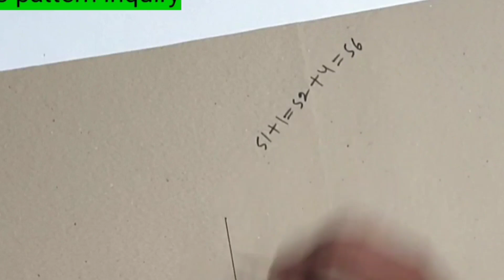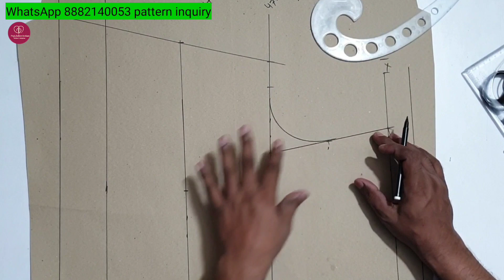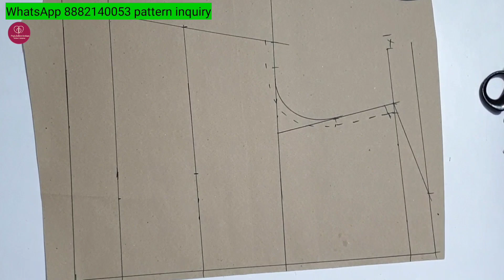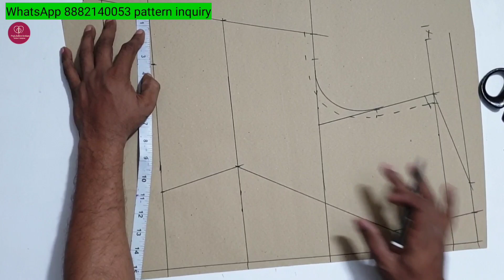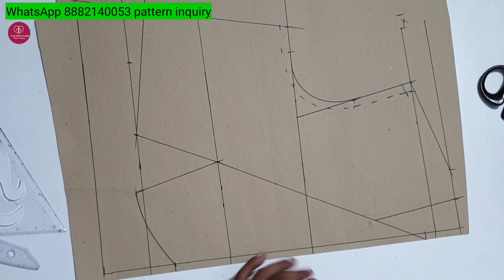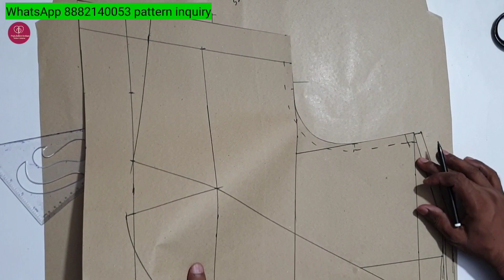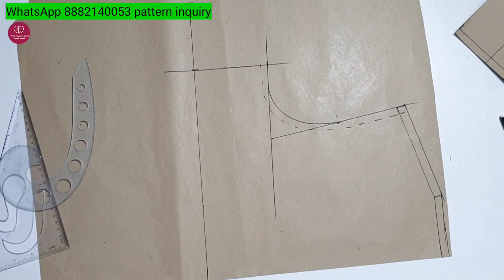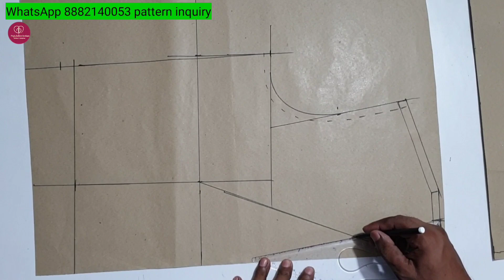how to manage 5 inch difference in full bust upper chest Katori blouse cutting#poojafashionboutique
how to manage 5 inch difference in full bust upper chest Katori blouse cutting